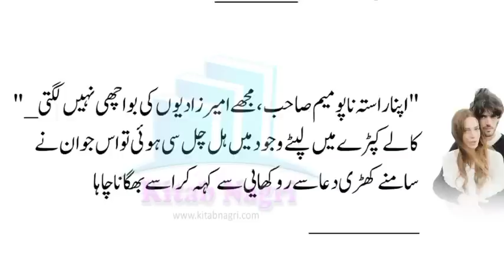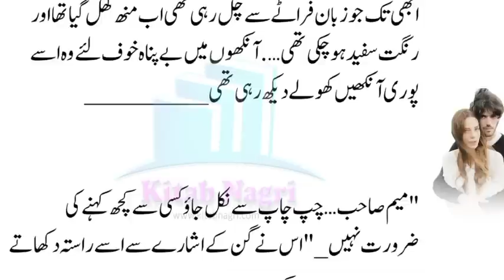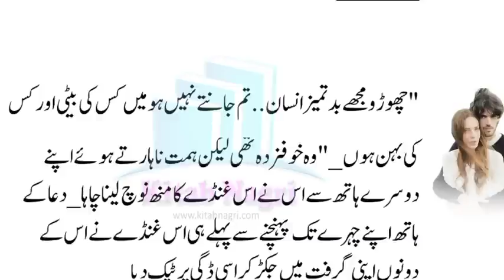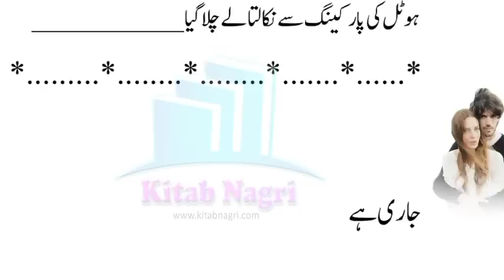Yazdan & Anam cute romance | suspense story | love after marriage | HAMKRJ | 21 - Kitab Nagri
@Kitab Nagri